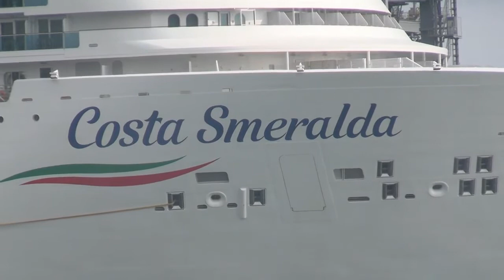Primo GNL da nave a nave in Italia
Intervista del 25 ottobre 2020 con:
- Giovanni Stella, Comandante della Capitaneria di Porto della Spezia
- Franco Porcellacchia, Vice President di Carnival Corporation

per il Forum Internazionale "Il GNL nel corridoio Euro-Mediterraneo" del 19/20 novembre 2020